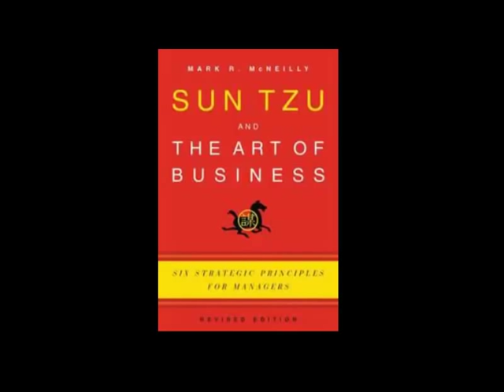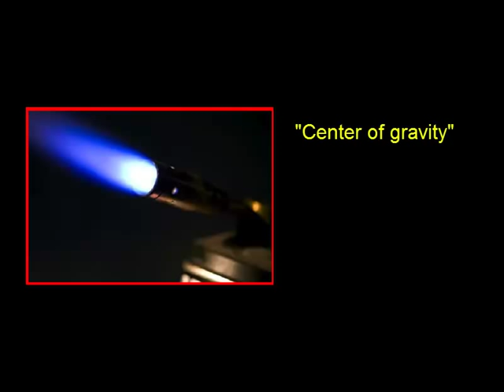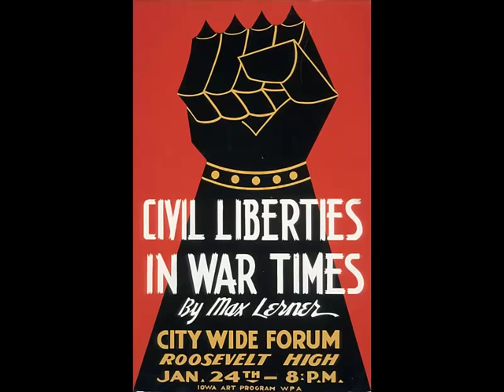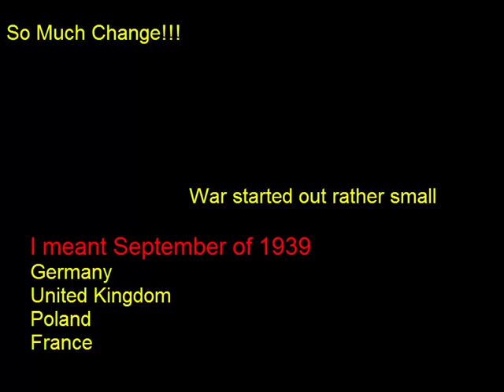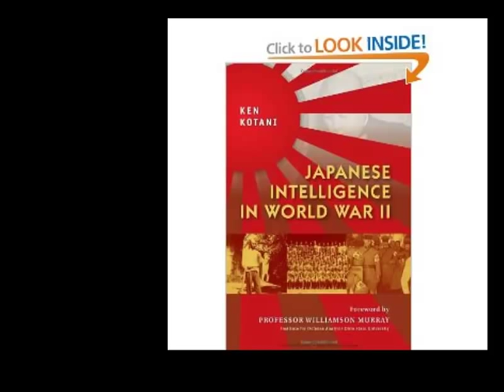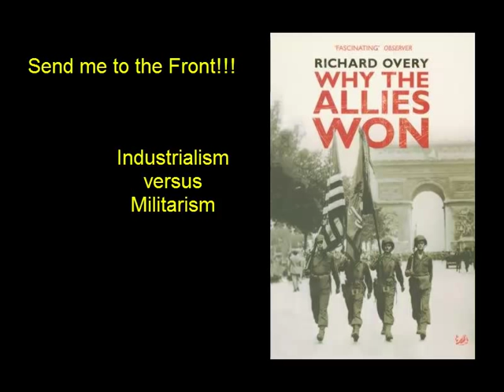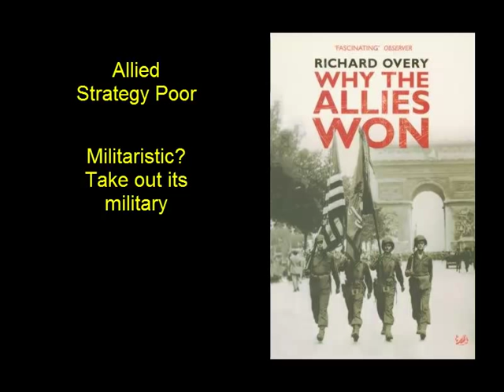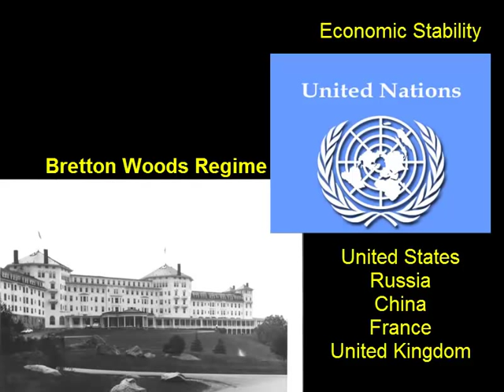WWII The Big Picture and The Overy Thesis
WWII from a grand narrative perspective. Historian Richard Overy's thesis as found in his book, "Why the Allies Won."